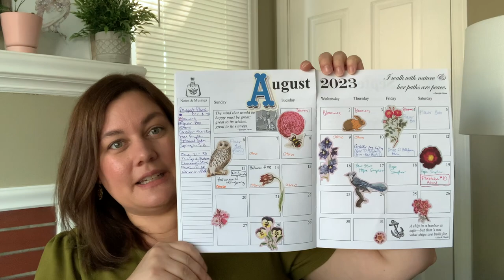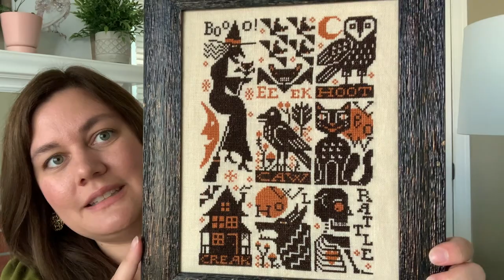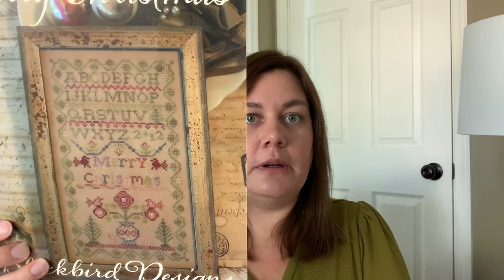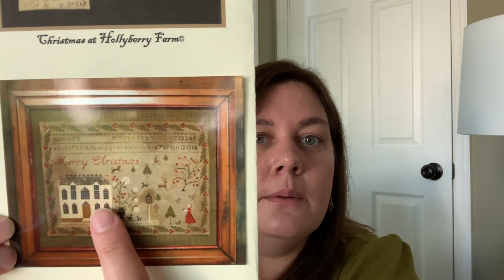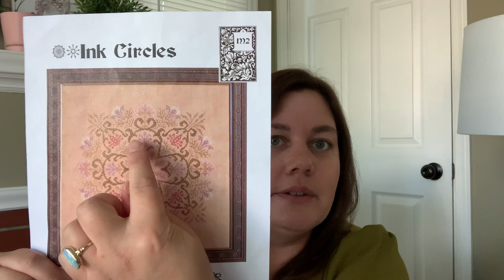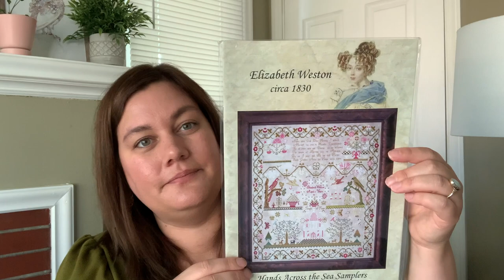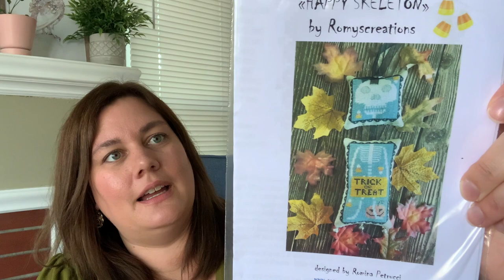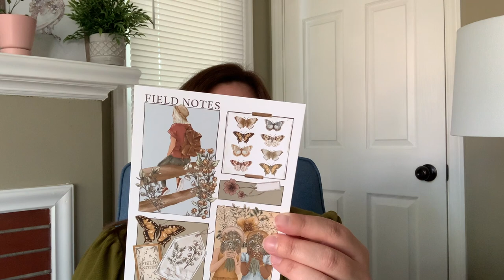Flosstube #10: FFOs, New Starts All Around, and Summer Stitching Wrap Up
Flosstube #10
Filmed: 8/19/23

Amazon Wish List

FFOs:
Swans - Create Charlotte
Bump in the Night - Prairie Schooler
Things of Summer - Posie Designs
Butterflies - Dear Susie
Eight Birds - Kathy Barrick
Flower Box - Thistles

Finish:
Merry Christmas - Blackbird Designs

New Starts:
Hope Sampler - Stitches Through the Years
Halloween at Hollyberry  Farm- Stacy Nash
Christmas at Hollyberry Farm  - Stacy Nash

WIPs:
Bloomers - Ink Circles
Otono - Satsuma Street
Consider the Lilies - Heartstring Samplery

Plans:
Dollhouse - Brightneedle
Seasonal Saltshakers - Plumb Street Samplers
BAP to School Project - what to choose?!
Pink Sparrow Sampler - With Thy Needle and Thread
Moon Bell Pull Tiny Modernist